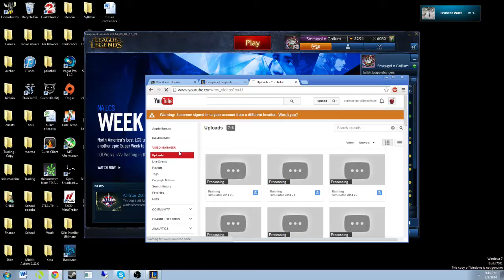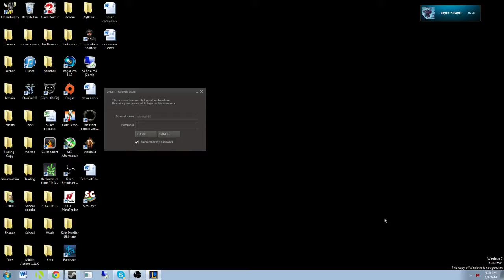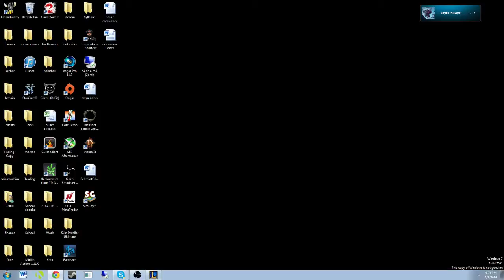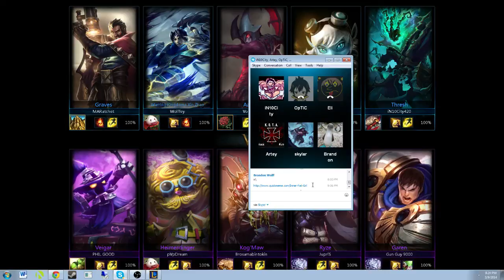League games - 7 / 8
Rate Comment Subscribe Please give us your opinions on how we can do better. it blocks almost all ads can save bandwidth for those who are limited and no more annoying commercials